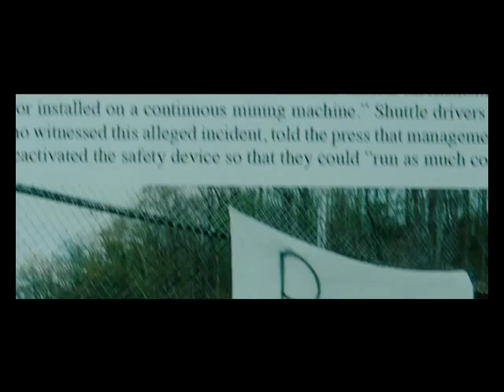Little Accidents Trailer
In a small town which survives by the coal mine, and accident kills all the men underground but one, the survivor, finds himself embroiled in the fallout of the accident. There is an inquiry, and he is the main witness, but if the company is found responsible, the town could not survive. Shortly after, a teen boy disappears and the Survivor and the Mother of the boy (Elizabeth Banks) who is a lonely wife of a mine executive join together to try to find the boy. As the web is spun, more and more secrets are being hidden.

This has been an interesting week, with no big Hollywood releases, but a number of indie films that are quite unique. This is another of those. This is a dark story of a town in trouble, built on one industry where everyone depends on the mine for their survival. There are a number of mysteries (and some that we are let in on that is a mystery to the townsfolk), and as the secrets pile up things get stickier and stickier. It’s gloomy, and it’s very depressing. I felt sad when this was over, yet it was a very compelling story. The script was well done, and not all the answers are given to you and it makes you think. I pondered this one for quite a while after it was over. I was impressed with Elizabeth Banks and her performance in this film. She carried us through a range of emotions and did a really good job. It certainly was not an easy role. Basically this is a film of character development and the focus is on the characters. There’s little action and the main emphasis is on the feelings of the characters. Keep that in mind as you go in, because though a disaster has just taken place, this is not a disaster movie. Rather it’s an effects of the disaster movie. This is a unique story, but if you give it a chance, it isn’t half bad.